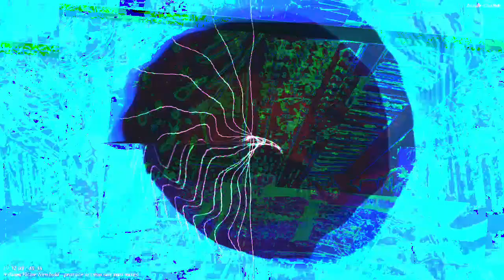[EPILEPSY WARNING] Movie 22 11 27 17h50m27s *Photosensitivity Warning*